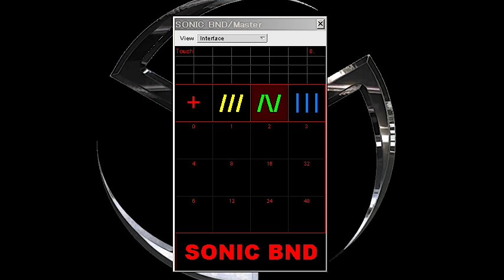Realtime Pitch Bend - Free VST AU RTAS Plugin